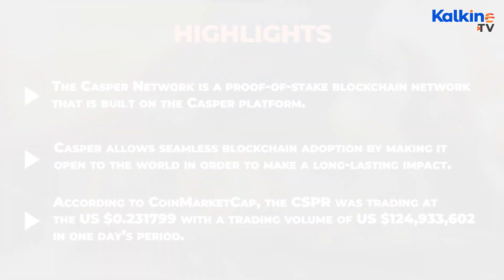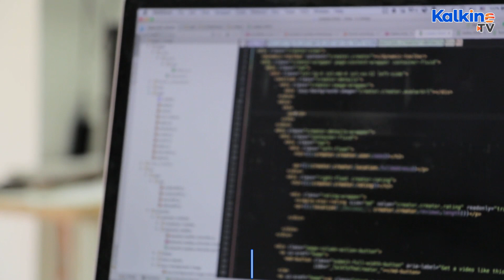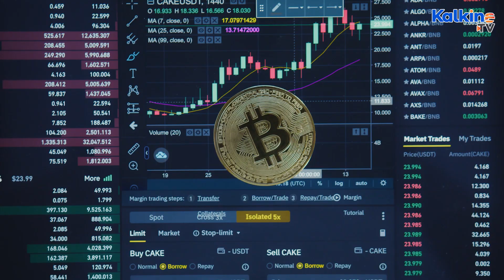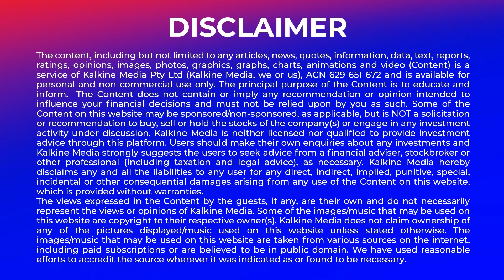What makes Casper Network so unique?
The Casper Network is a proof-of-stake blockchain network that is built on the Casper platform. Casper allows seamless blockchain adoption by making it open to the world in order to make a long-lasting impact. Watch this video to find out more about the Casper Network.